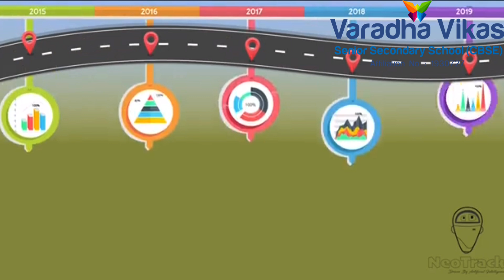VVPS GPRS Demo Video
At the Varadha Vikas, Everything is Next, Safety is First! We aim to make safety measures. We are excited to launch VVPS GPRS, an advanced AI based School Transport Tracking System for Students safety.